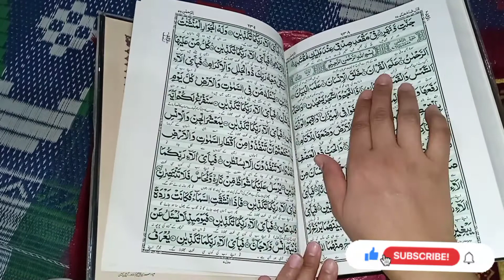ashra rahmat ka akhri roza//10 rozay ki sahri ki Routine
My Instagram id👇
Zaunishbaloch